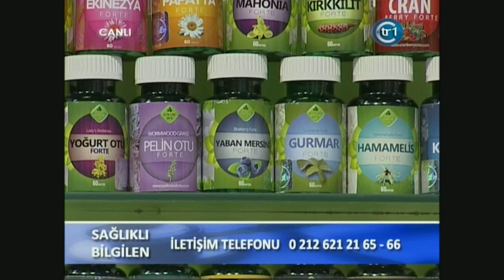Glokom, Göz Tansiyonu, Yaban Mersini Forte, Görme Zafiyeti, Görme Bozuklukları, Körlük